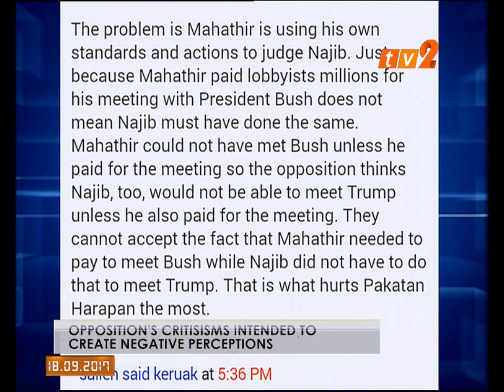NEWS ON 2 - 12.30 NOON [18 SEPT 2017]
1) POLICE QUIZ 13 COPS OVER LEAKED INFORMATION

2) ROHINGYA ISSUE USED TO RECRUIT DAESH FIGHTERS